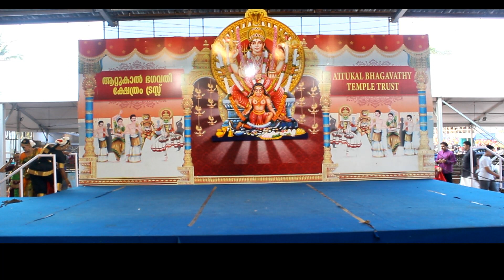Mangalam @ Attukal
Bharatanatyam | Mangalam @ Attukal